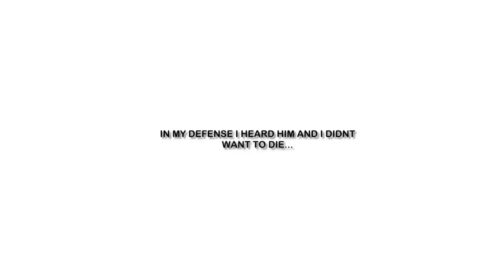Call Of Duty Warzone Kills | Part 1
Getting kills in Verdansk right before the new update.